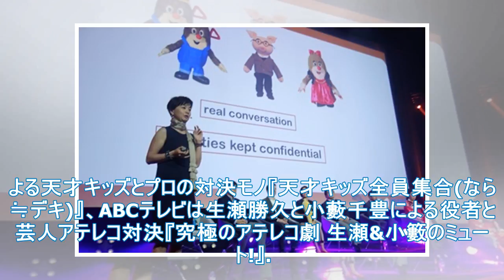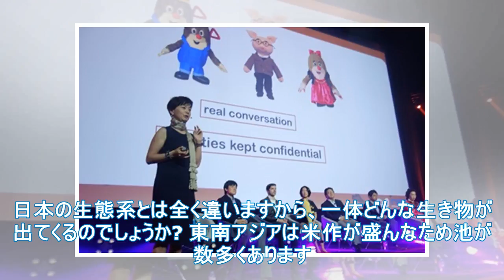世界は "池からすべての水を引き出す"ことに興味があります！ "Negorin" PR - MIPTV Part 1（1）テレ東伊藤P "世界の池、抜けたい"